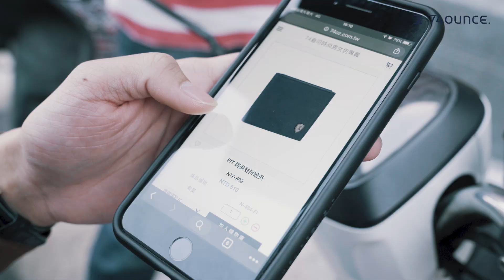74盎司VIP會員招募中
1. VIP會員全年消費運費皆有折扣
2. VIP會員有專屬折扣活動
3. VIP會員有專屬生日購物金